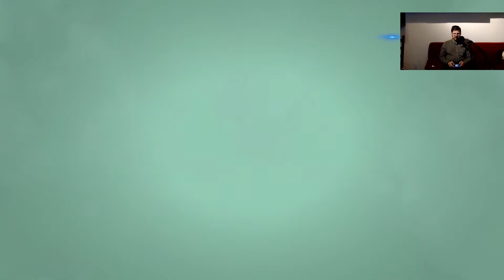Let's Play Final Fantasy VII Remake | Demo | 01 [ENG]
Entwickler: Square Enix
Verlag: Square Enix
Veröffentlichungsdatum: 10. April 2020
Genre: Japanisches Rollenspiel
Metascore: -